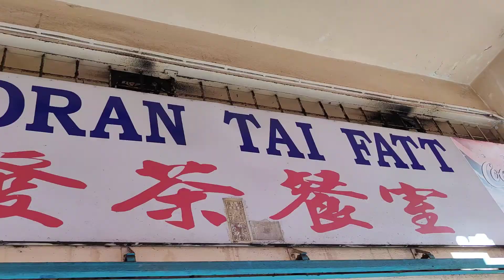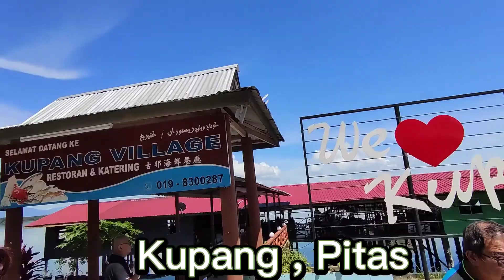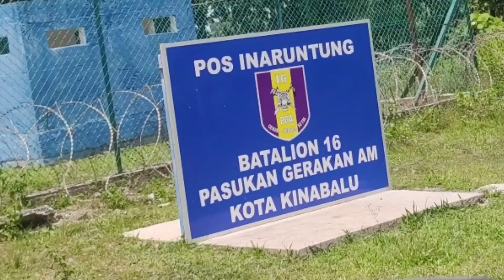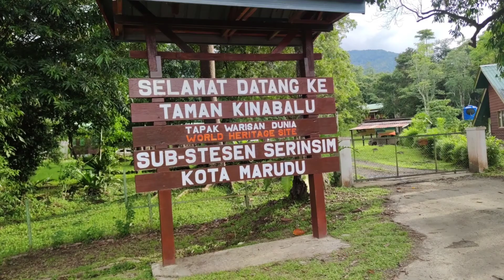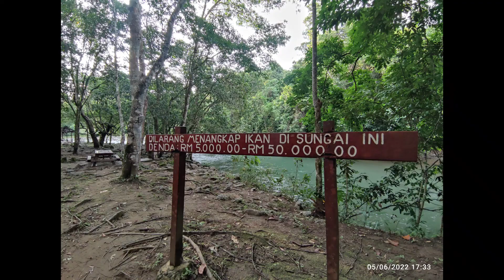Naruntung -the undiscovered Fisherman Village 未被发现的漁村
only my 4th attempts to call it a success by going to this undiscovered Fisherman Village at the most northern part of Sabah, the first 3 times were failed due to the rain and bad road conditions, too slippery to travel on bike... blessed and praise the Lord for this trip on 5/6/2022, finally went through all these tough terrain, pillion my dear wife to come along with me... 👍👍🙏🙏